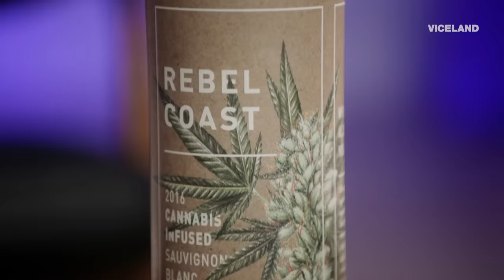2 Chainz Drinks THC-Infused Wine | Most Expensivest | GQ & VICELAND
2 Chainz sits down with Chip Forsythe of Rebel Coast Winery to taste some weed wine. That's right, wine with THC in it. Chip was one of the first people to replace alcohol with THC in wine, so while it might not get you drunk, it will give you a nice buzz. Also, Look at that mustache. Just look at it.

Watch as 2 Chainz samples the most outrageous luxury goods on the planet—and decides if they’re worth the cash.

2 Chainz Drinks THC-Infused Wine | Most Expensivest | GQ & VICELAND